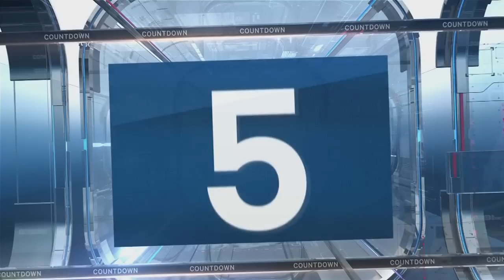Top 5 OHL Prospects Heading Into 2020 NHL Draft w/ Sam Cosentino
Sam Cosentino shares his Top-5 OHL prospects heading into the 2020 NHL Draft!